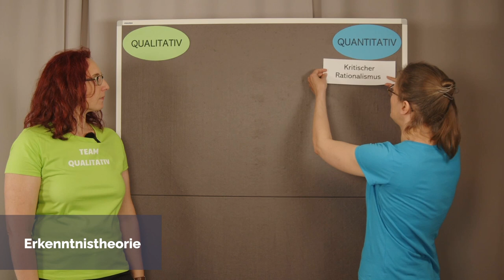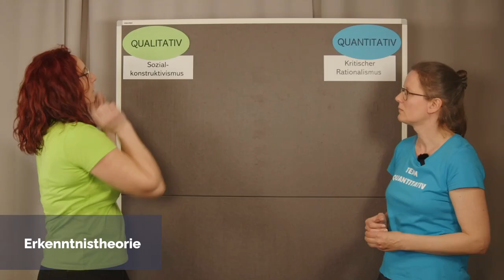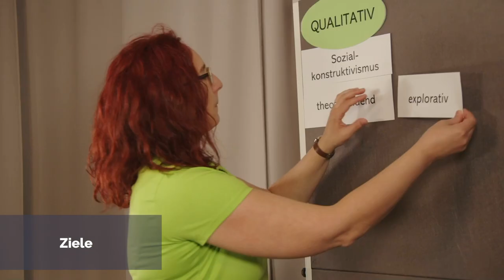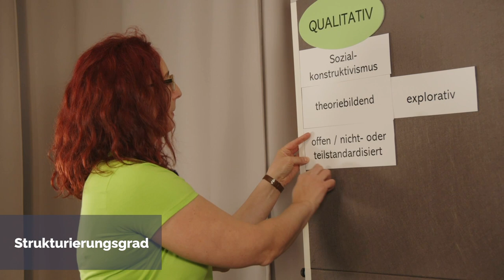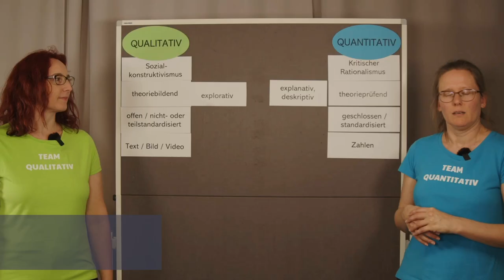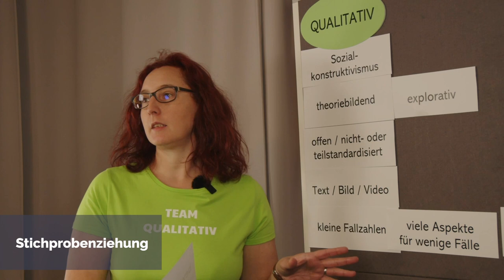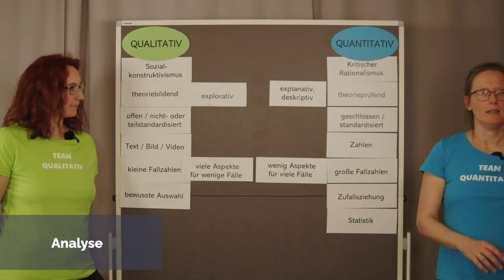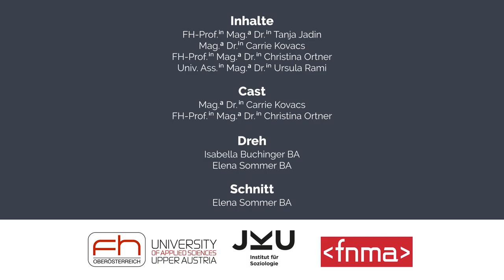Eigenschaften quantitativer und qualitativer Forschung | iMooX.at